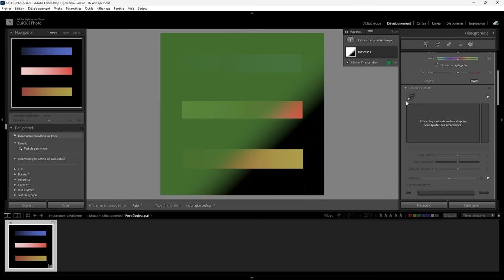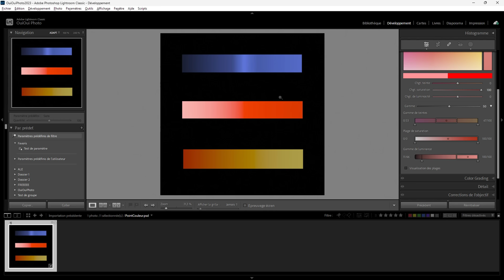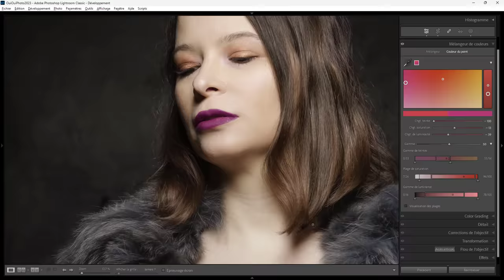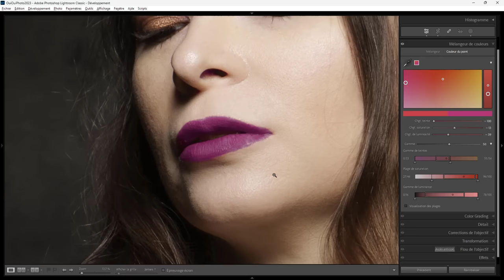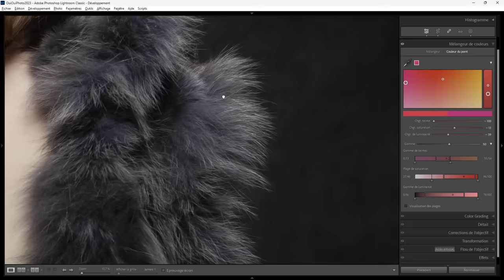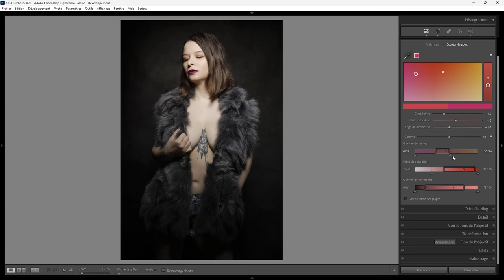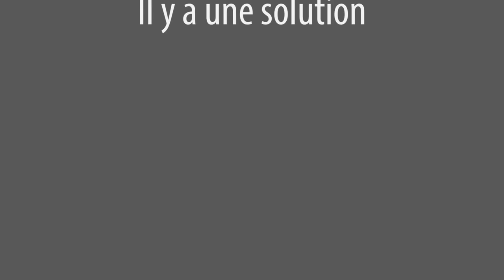Lightroom mais encore 162 - Couleur du point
Aujourd'hui on va regarder la nouvelle fonction couleur du point